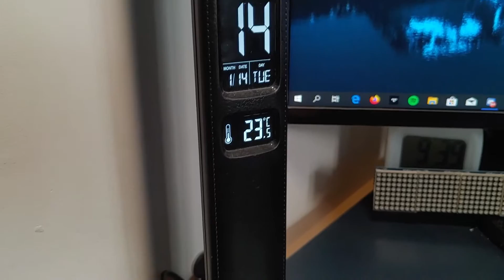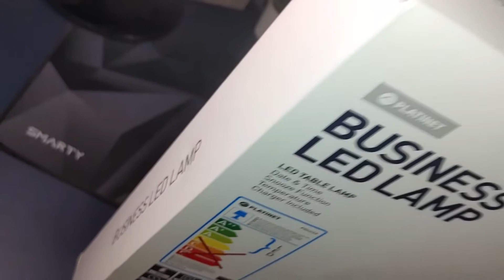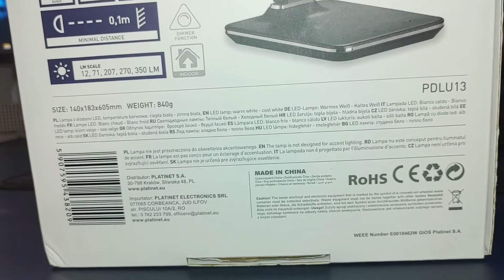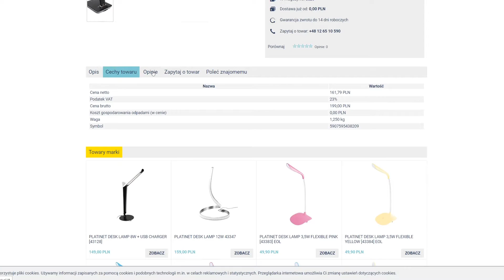Recenzja lampki Platinet PDLU13 | Fajna lampka z zegarem i portem USB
Rozwiń kryją się tam ciekawe rzeczy...

Zapraszam serdecznie do zostawienia subskrypcji na kanale oraz pozytywnej oceny pod filmem. Te dwa proste kroki naprawdę motywują mnie do dalszej pracy :)

↓[Social Media]↓

A jeśli chcesz mnie wesprzeć to po pięciu sekundach kliknij skip ad i też ciebie przeniesie

Dzięki, że mnie wspierasz!!!
Jestem bardzo wdzięczny!!!:)

Film został wyrenderowany w "Vegas pro 16" :)
Film został nagrany przy pomocy telefonu LG G8s thinq i kamerki Xiaoyi YI lite